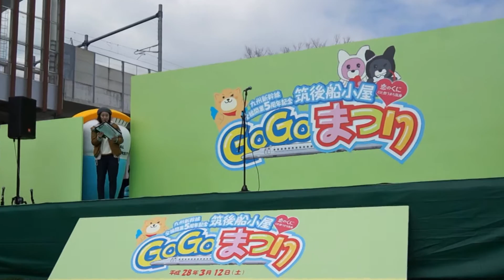2016/3/12① 九州新幹線全線開業5周年記念「筑後船小屋GOGOまつり」へ遊びに行くにゃ！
しまねっこのステージ編です。
●10時過ぎ、オープニングセレモニーでしまねっこが特別ゲストとして紹介されました。
●11時半くらいからPRタイムでしまねっこのうたのダンスを踊りました。